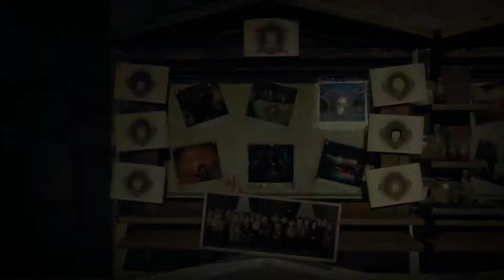Lego Harry Potter Year 5 Episode 3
Back with another short and sweet episode of Lego Harry Potter the free play levels. We are just about half way through year 5 and I would like to hear from you. Do you like me breaking these down by each level, or would you like me to make the videos a bit longer and combine two chapters together when we begin Year 6? Let me know down in the comments!